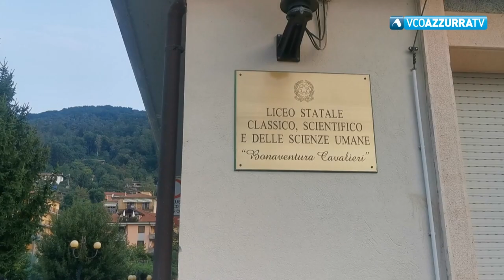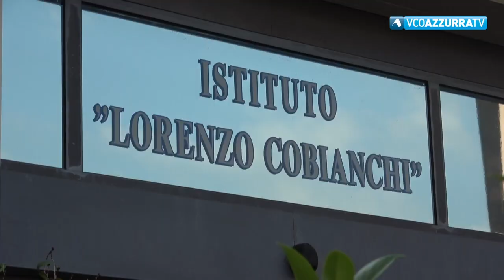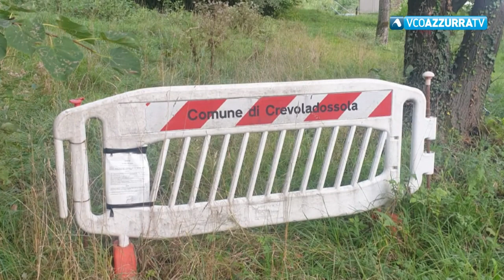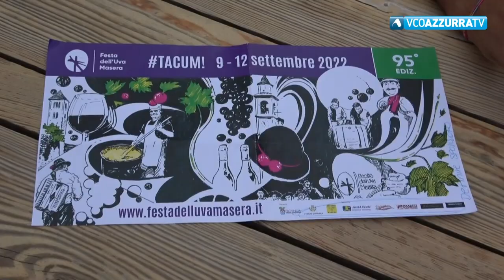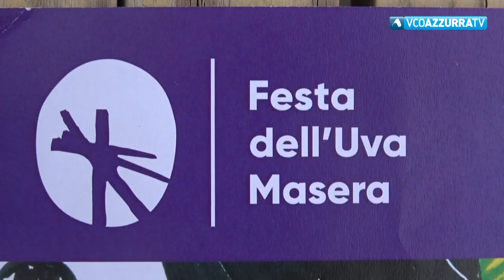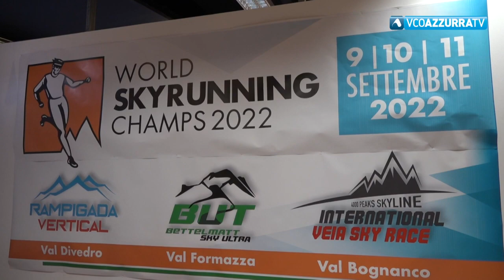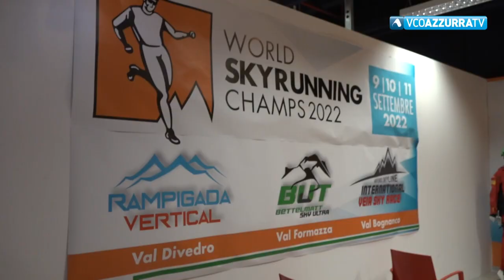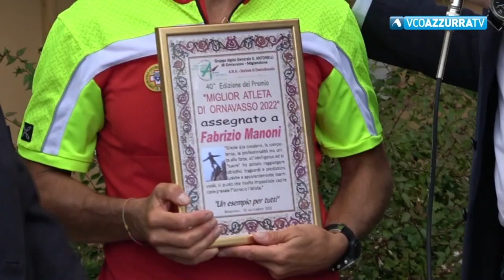6 settembre 2022 - VCOnotizie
6 settembre 2022 - VCOnotizie